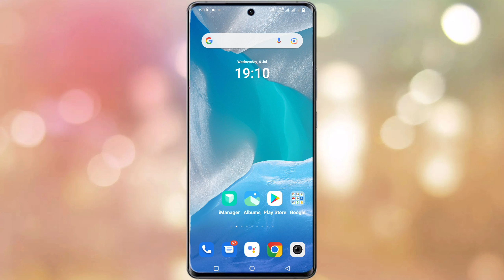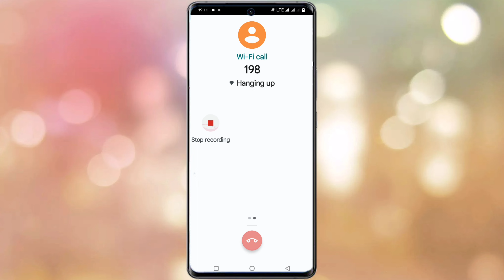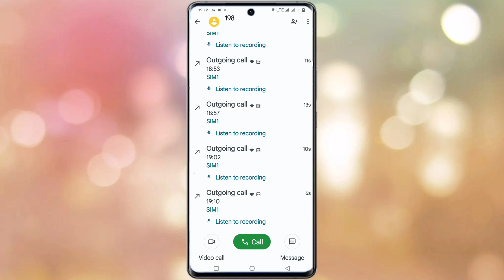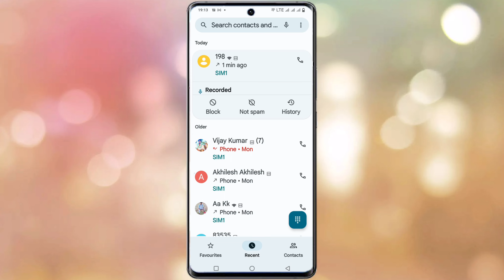Realme 7 Call Recording Save Kaha Hoti Hai | Realme 7 Mobile Call Recording Save Kaha Hoti Hai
realme7 acallrecordingfile#technicalvijay#callrecordingfilerealme7